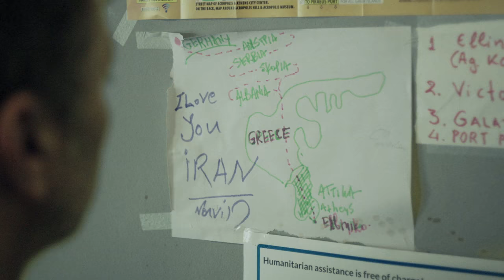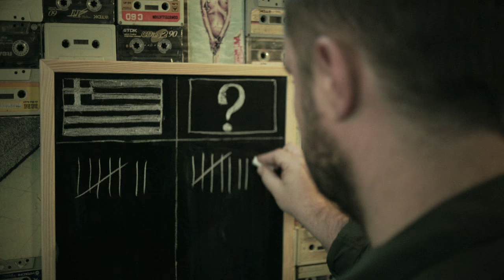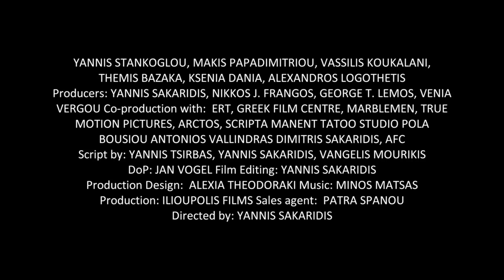Amerika Square International Trailer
Cast: Yannis Stankoglou, Makis Papadimitriou, Vassilis Koukalani, Themis Bazaka, Ksenia Dania, Alexandros Logothetis
Director: Yannis Sakaridis, Screenwriters Yannis Tsirbas, Vangelis Mourikis, Yannis Sakaridis
Producers: Yannis Sakaridis, Nikkos J. Frangos, George Th Lemos, Venia Vergou
DOP Jan Vogel, Editor Yannis Sakaridis, Prod. designer: Alexia Theodoraki
World sales: Patra Spanou
Coproduction countries: Greece, Germany, UK